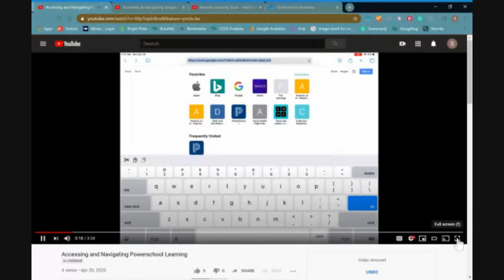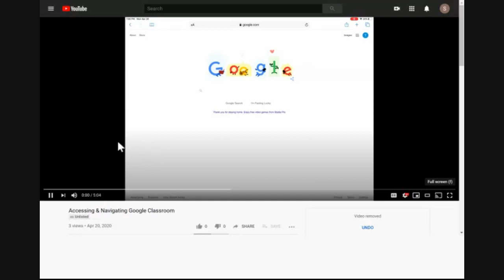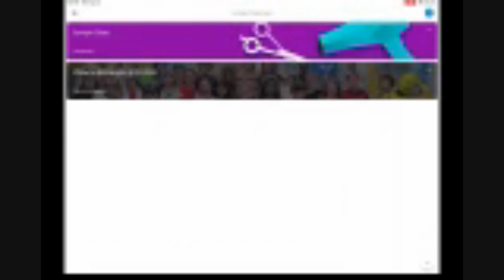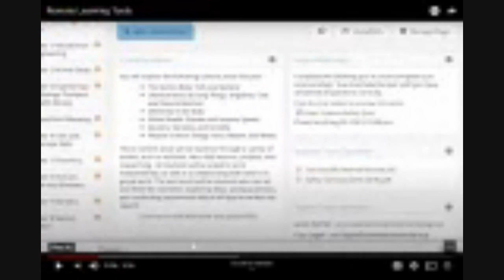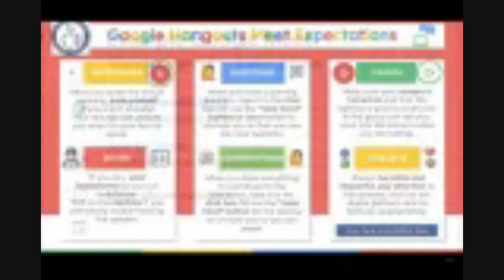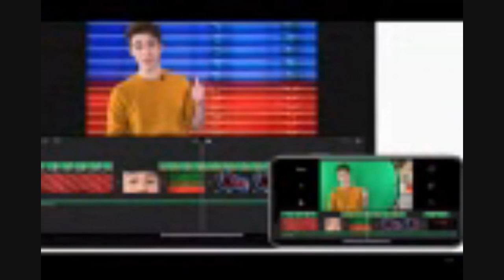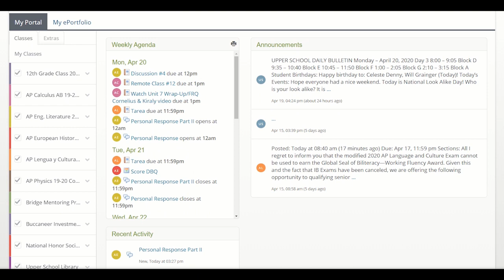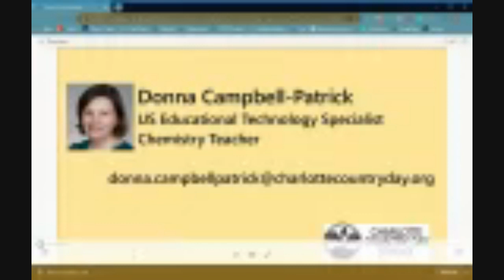Leadership Live: FAQs for PowerSchool and Other Digital Learning Platforms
Join Joe Hernick, Director of Educational Technology; Tameka Woodard, Middle School Director of Studies; and divisional educational technology experts to discuss frequently asked questions relevant to educational technology tools being used by our students and faculty.